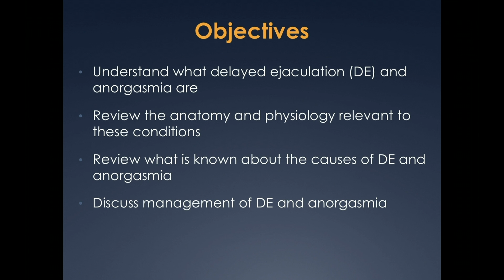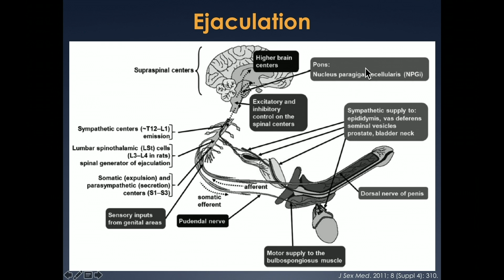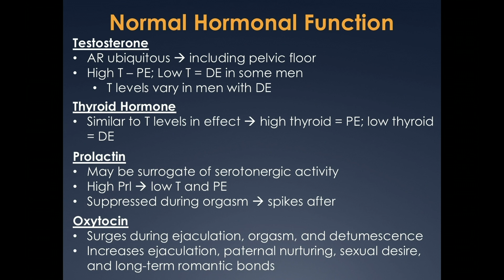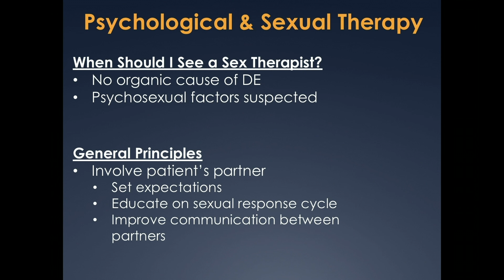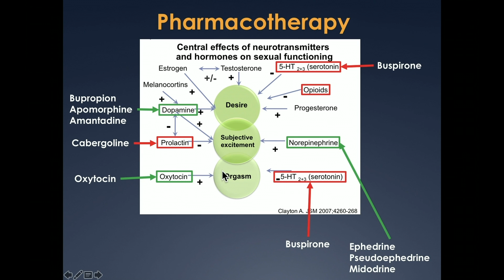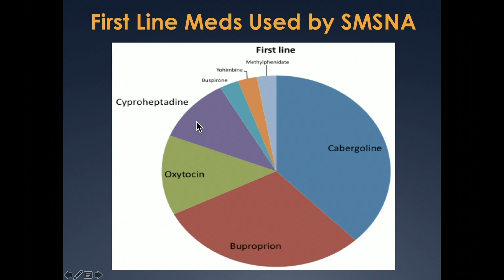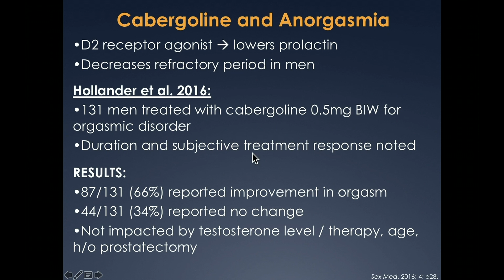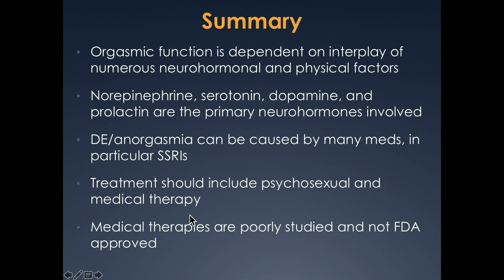Male Anorgasmia From “No” to “Go!”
Alexander Pastuszak, MD, PhD, reviews the anatomy and physiology relevant to delayed ejaculation and anorgasmia, as well as the causes and diagnosis of these conditions. He also discusses psychosexual and behavioral coaching treatment approaches for these conditions and evidence for pharmacotherapy options.